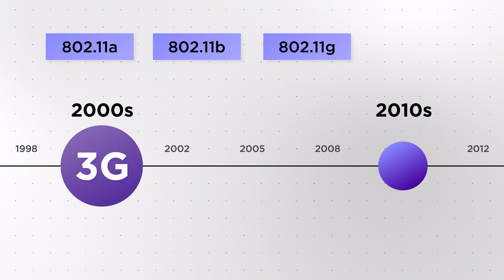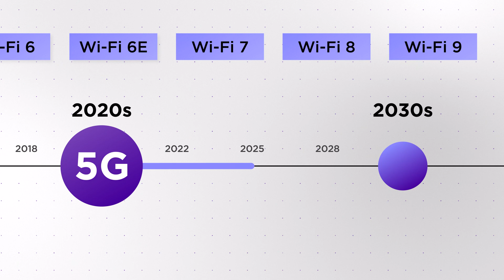5G Versus Wi-Fi Technology Timelines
Marcus Burton, from Extreme's Office of the CTO, discusses the timeline evolution of 5G versus Wi-Fi innovation.